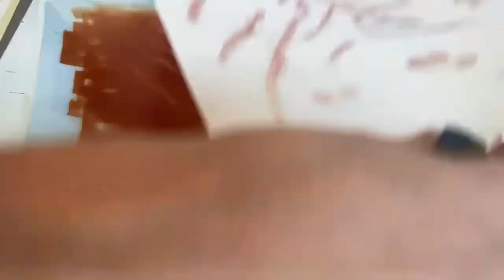Monotype Printmaking without a Press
Anita Kroo in her studio working on a monotype print. We have a monotype printmaking workshop coming up November 10.